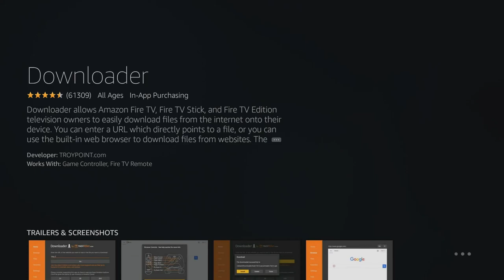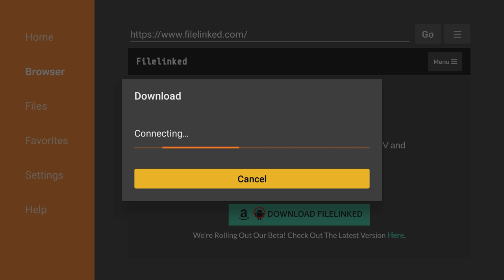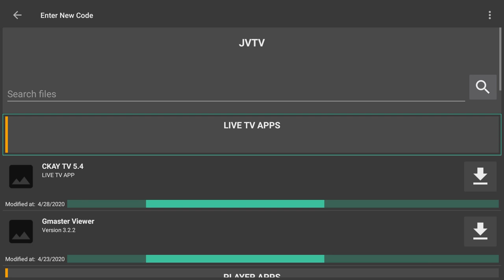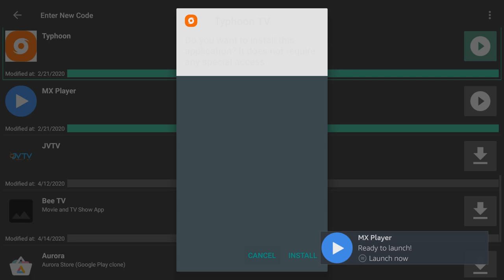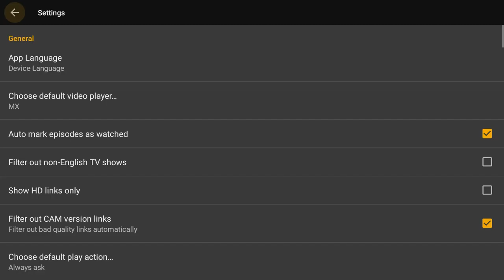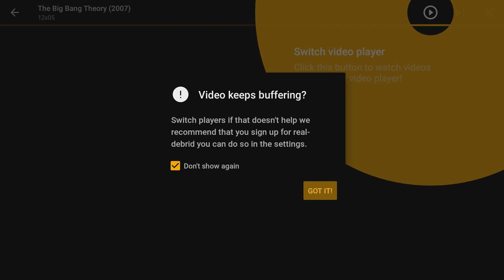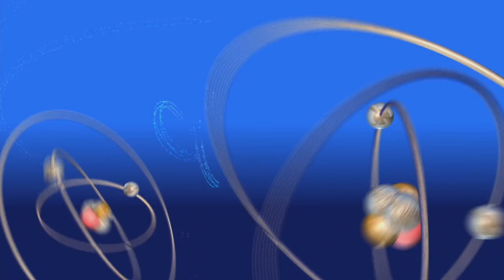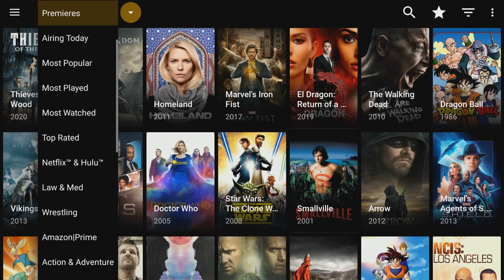How to JAILBREAK your FIRESTICK and install Typhoon Movie/TV Show APP...MAY 2020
In this video I will show you how to jailbreak your firestick and install Typhoon movie app. Great movie app.